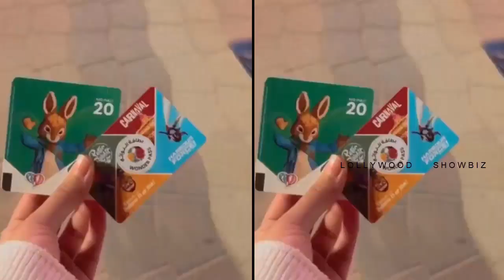Newly Wed Couple private Video Viral From Her bedroom With Husband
shagufta ijaz
shagufta ejaz daughter
shagufta ejaz

1) Non Commercial
2) Transformative In Nature
3) Does Not nagetively affected The Original Content

how to watch pagal tissue lelo yar full video